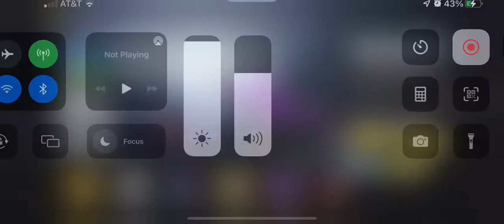CALL OF DUTY MOBILE | USING A SNIPER IN ZOMBIES MODE?!?!?! | IS IT ACTUALLY GOOD?!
For those 2 viewers watchinh that are thinking why I keep buying the SVD sniper it's because I want the aether crystal camo